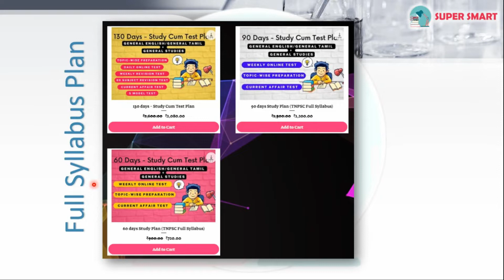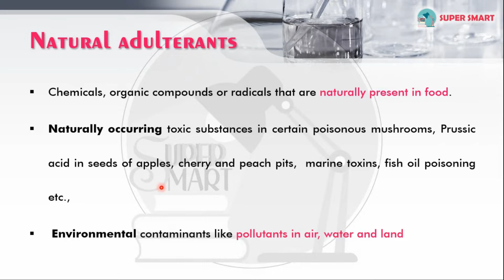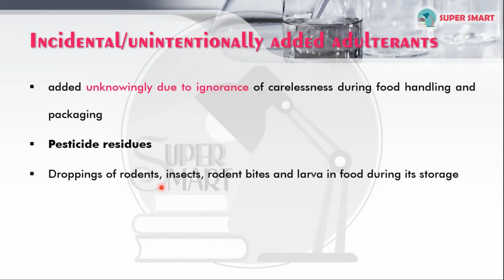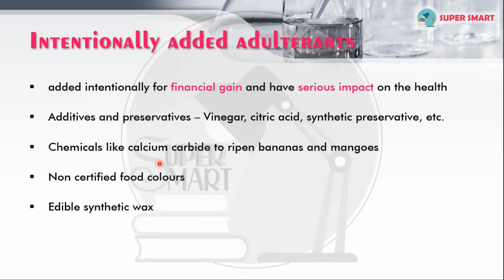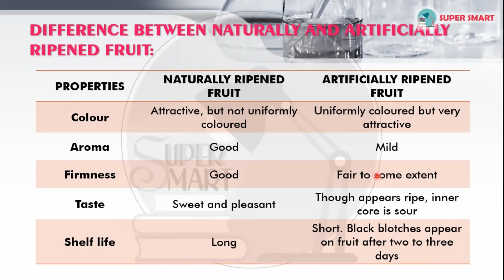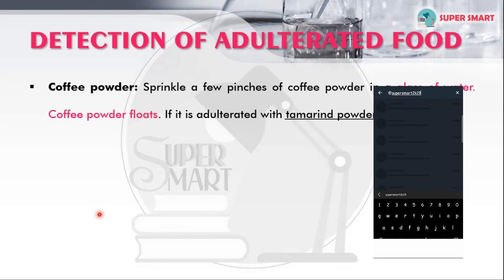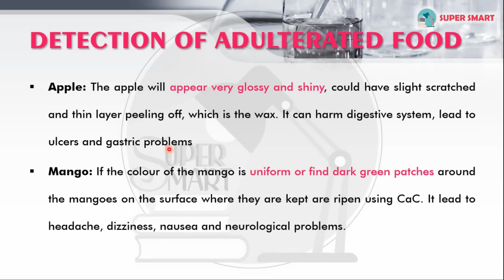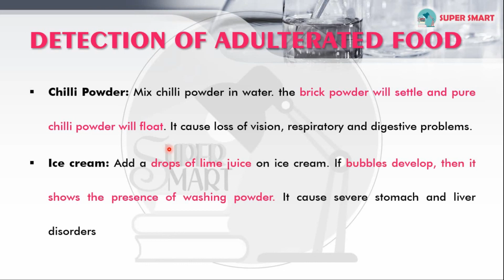TNPSC Chemistry | Class 14 - Food Adulterants in English/Tamil | General Science TNPSC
This video clearly explains about the topic Food Adulterants.

GENERAL TAMIL →